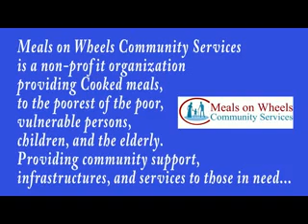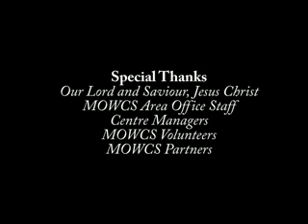Mowcs NC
Meals on Wheels was established
in East London in 1964

The purpose at that time was to provide meals to the elderly in the community. The programme has since then evolved into a National programme targeting the poorest of the poor and vulnerable persons in South Africa. In September 2009 MOWCS received its new NPO registration certificate.

All six area offices also received their NPO registration certificates by October 2009. The new National Director was appointed in July 2009.